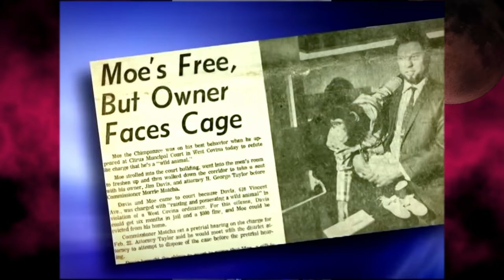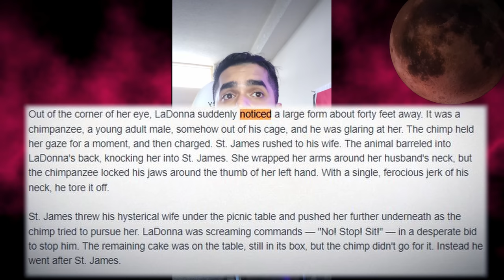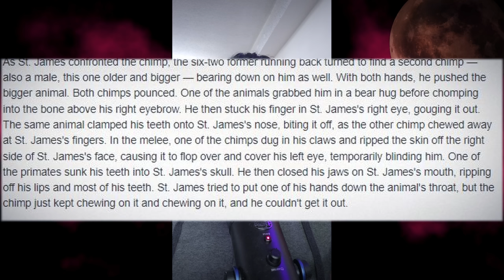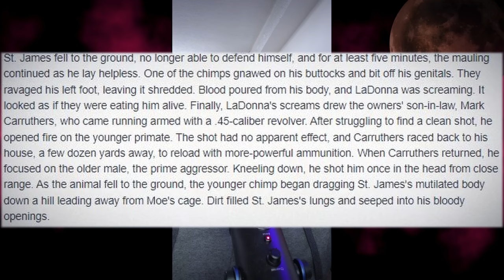This Man Had His Genitals BITTEN OFF By 2 Adult Chimps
This story occurred in West Covina, California- and I’m going to take you guys back to the 60s, and our two main characters of this story, St James and Ladonna Davis-
These two were high school sweethearts, St James was a tall, well-built man, and Ladonna was a beautiful blonde girl, who was also very sweet by most accounts.
So they are living this beautiful California lifestyle in the ’60s,
St James is a super into building hot rods, and cars in general,
& the two dated throughout their high school years
As 1966 rolled around, St James finally succumbs to years of pressure
And finally agrees to marry Ladonna...
ever seen..
So a year into their marriage, Ladonna had to undergo a hysterectomy due to cancer, so basically, she learned that she could no longer conceive
This caused Ladonna to fall into a deep depression-in fact she even suggested that St James divorce her so that he can move on and actually have kids with someone who can.. which was also really sad, but also honorably very unselfish of her…
But St James' response to this was that he wasn’t going anywhere and that they in fact already had a kid, which was Moe the Chimpanzee…
*An extra special thank you to Wes, Jeff, and Mike of the Tooth and Claw podcast for all the research they put into these stories, it really helps make my work easier :) Give them a listen, they are awesome!
Time Stamps🕘:
0:00-19:01-Details Leading Up To Attack
19:01-29:13-The Day of The Attack